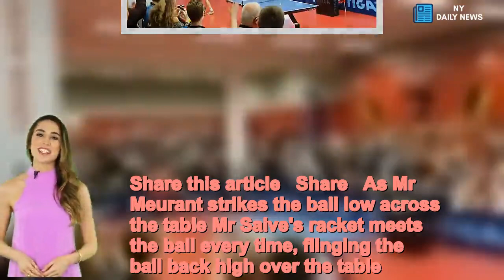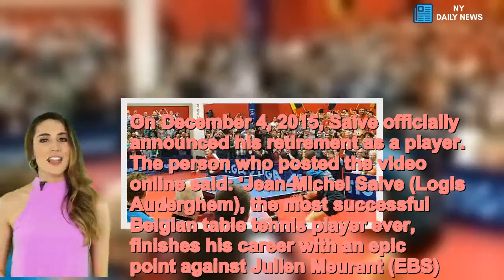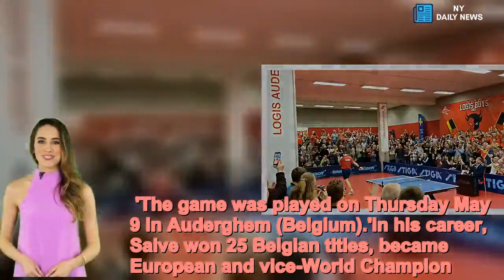Table tennis fans cheer, chant and give players a standing ovation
This is the incredible moment the 'most successful Belgian table tennis player ever' finishes his career with a lengthy rally..And in this two-minute video Mr Saive shows how he held his title for so long.Playing against Julien Meurant in Belgium on May 9 Mr Saive, who stands at the further end of the table, finishes his career with a hard won point after a seemingly never-ending rally.   Share this article   Share   As Mr Meurant strikes the ball low across the table Mr Saive's racket meets the ball every time, flinging the ball back high over the table.The two seem locked in an unbreakable cycle.But as the rally nears its end there is a change in the flow as Mr Saive hits the ball in to the net forcing Mr Meurant to lunge forward to hit it back across.   ..Mr Saive competed in seven consecutive Olympics between 1988 and 2012, got to the final of the World Cup in 1994 and 2003, and won a total of 130 medals (51 gold, 38 silver and 41 bronze) in international singles tournaments.On December 4, 2015, Saive officially announced his retirement as a player.   The person who posted the video online said: 'Jean-Michel Saive (Logis Auderghem), the most successful Belgian table tennis player ever, finishes his career with an epic point against Julien Meurant (EBS). 'The game was played on Thursday May 9 in Auderghem (Belgium).'In his career, Saive won 25 Belgian titles, became European and vice-World Champion. He's former number one in the world and participated in seven Olympics'.